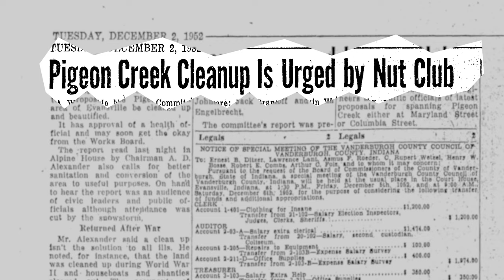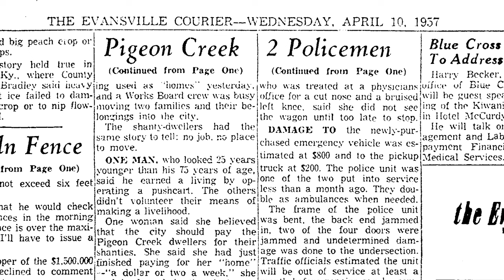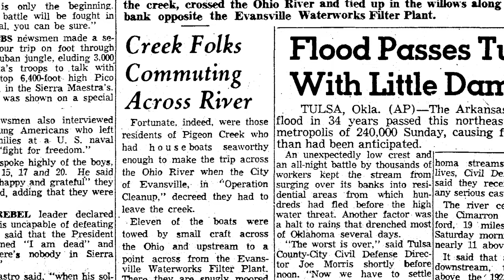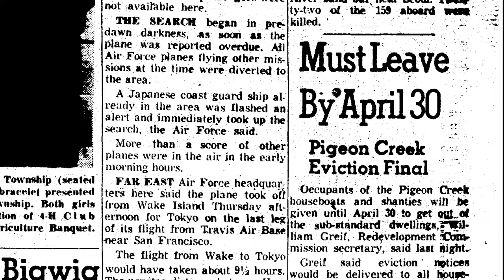Pigeon Creek Shanty Town: The Story of a Lost Community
This is a documentary produced by the students of the Feel the History class at F.J. Reitz High School in Evansville Indiana.  This video focused on the shanty boat community of Pigeon Creek and the cleanup effort of city officials and the West Side Nut Club in 1957.  Students produced all parts of the finished product.